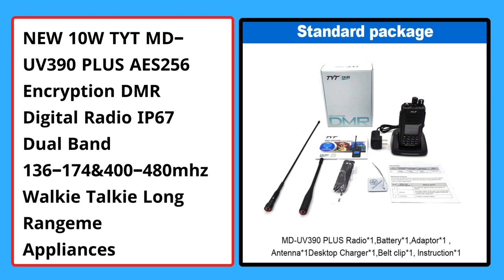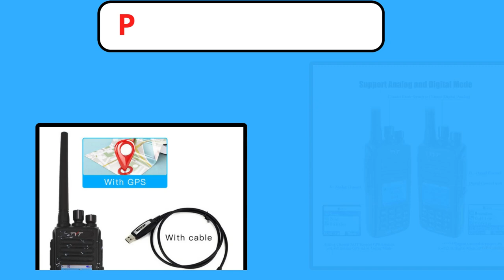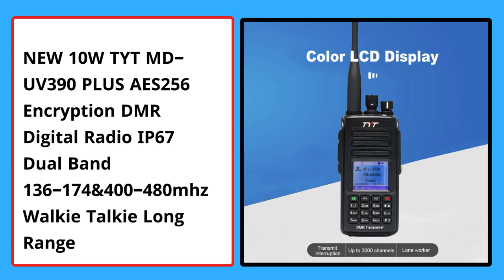Top 5 Best Profesional Walkie Talkie of 2024 । 5 Best Budget Walkie Talkie